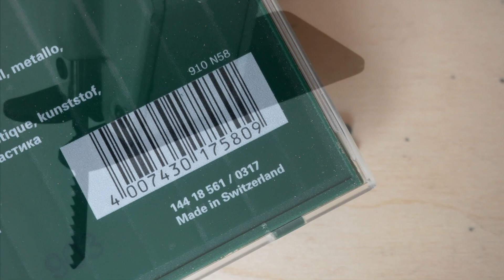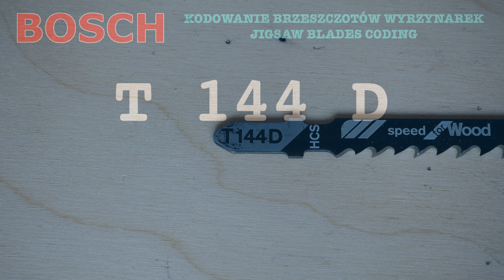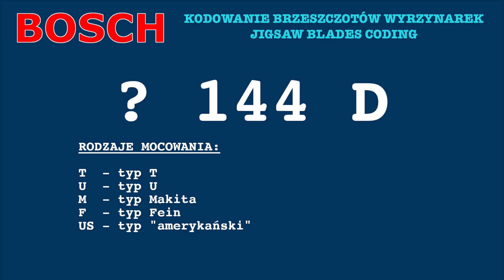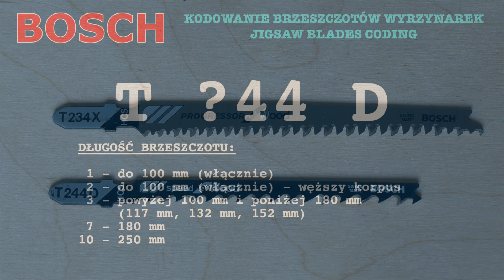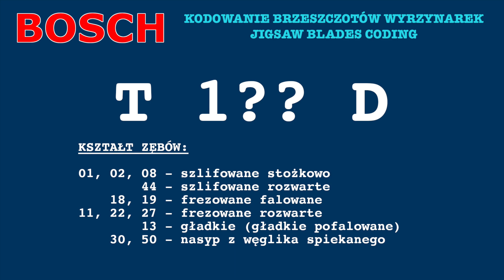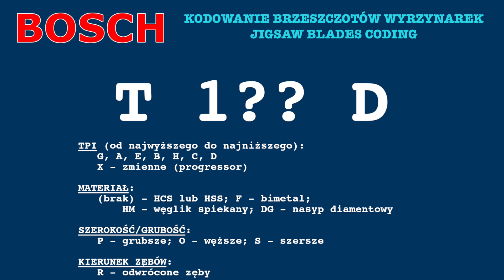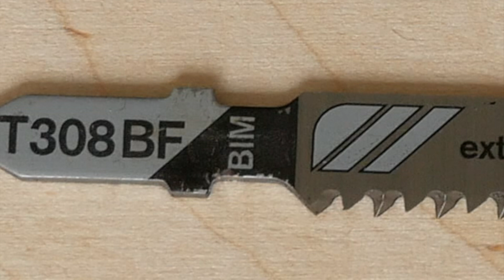#122 Brzeszczoty do wyrzynarek cz. II - kodowanie Boscha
Czy zastanawiało Was kiedyś co znaczy np. opis T101AOF na uchwycie brzeszczotu? Czym różni się ostrze T144D od T144DP? Dlaczego inni producenci odnoszą się do kodów Boscha? i dlaczego duża część ostrzy produkowana jest w Szwajcarii?

Na te wszystkie pytania staram się odpowiedzieć w niniejszym filmie.

Uwaga! na ekranie w 7:22 powinien być duży napis: T 144 ? (bowiem wskazane symbole literowe dotyczą ostaniej pozycji oznaczenia brzeszczotu).